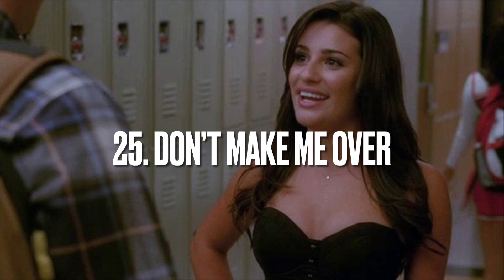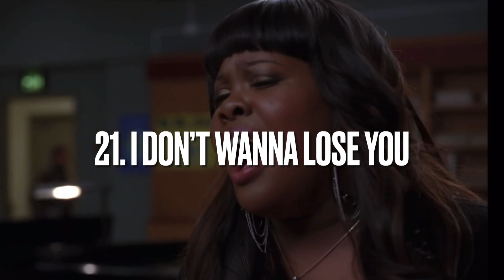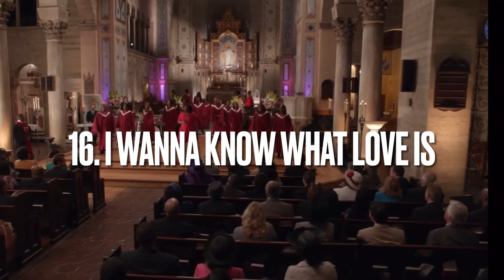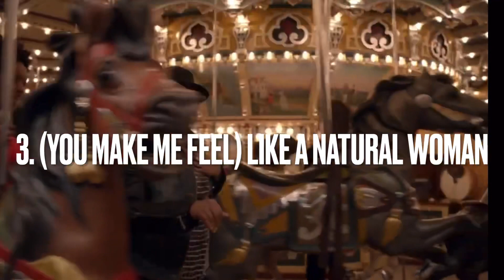Glee | Ranking Every Mercedes Solo